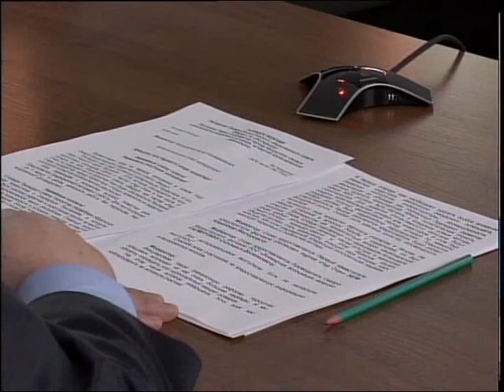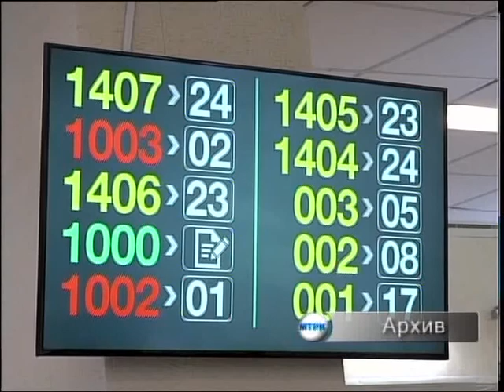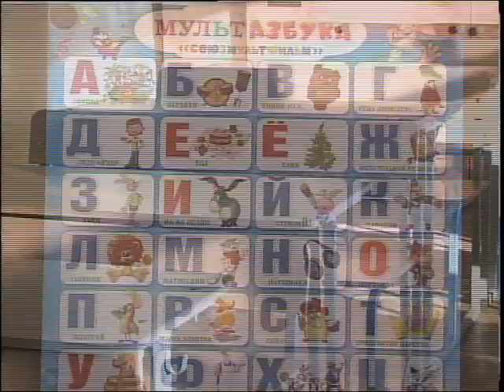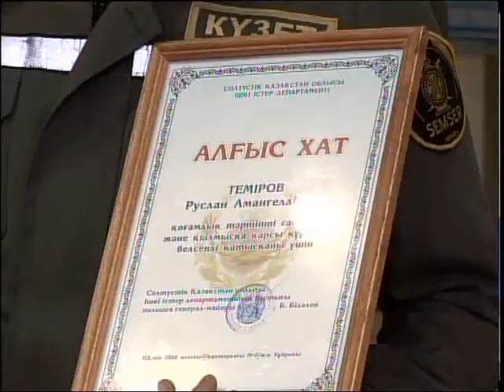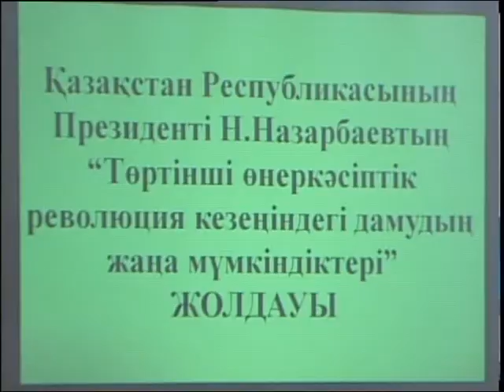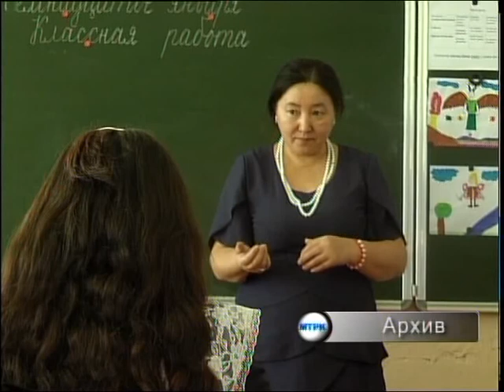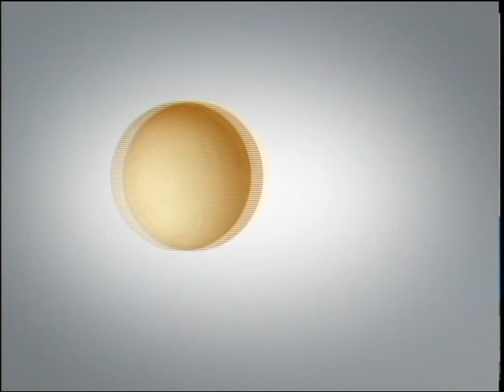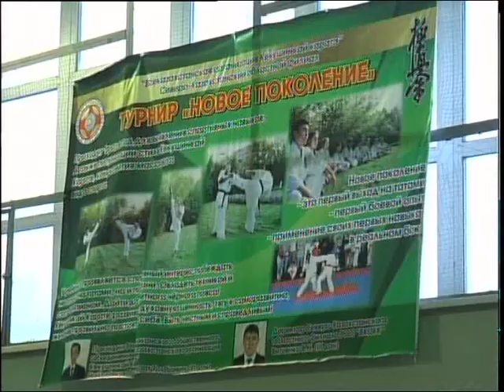Новости МТРК КАЗ 22 01 2018